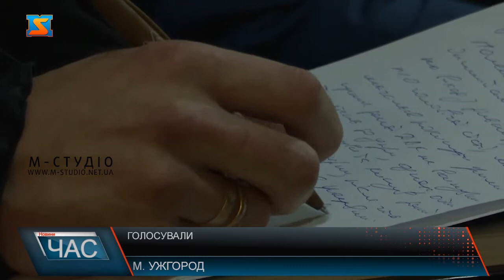День голосування. 22 листопада в Ужгороді відбувся ІІ тур виборів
22 листопада жителі Ужгорода визначалися, хто наступні 5 років керуватиме містом. Порівняно з першим туром голосування, явка громадян була значно менша. Однак, знайшлися й свідомі та активні ужгородці, які на вибори прийшли знову.  Ужгородці кажуть, хочуть аби рідне місто розвивалося, а жити в ньому було затишно та зручно.  Пропри активну громадянську позицію окремих жителів міста, більша частина на вибори все-таки не прийшла.  Аби здійснити волевиявлення на дільницю завітав і один із кандидатів на посаду міського голови Ужгорода – Віктор Щадей.  Не обійшлося й без порушень. Зокрема, на дільниці 210765 спостерігачі помітили, як один із виборців намагався винести бюлетень для голосування. Члени ДВК одразу ж викликали правоохоронців. Вартододати, другий тур виборів відбувся у 11 містахУкраїни з населенням у понад 75 тисяч людей, в яких мера не вдалося обрати у першомутурі. Зокрема, в Ужгороді голосування завершилося успішно, без суттєвих порушень.